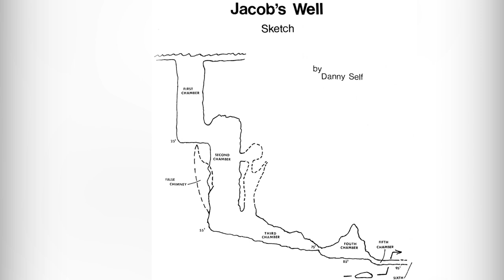Cave Diving Gone Wrong - The Jacob's Well Incidents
Cave Exploring Disasters, Cave Disasters, Cave Diving

One would have thought that a cave with a biblical connection would be harmless; unfortunately, it isn't. Wayne Russell was diving with his friends in Jacob's Well, and after a while, he signaled that it was time to go. The others led the way, with Wayne coming behind. On their way up, Wayne was nowhere to be found. Running low on air, they have to come up with a solution.